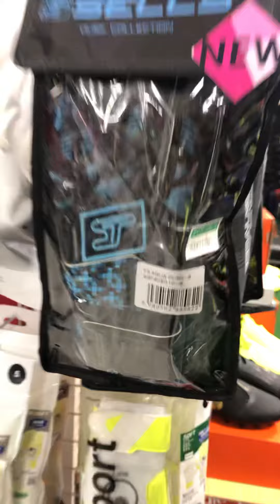岡山 ゴールキーパー キーパーグローブ セルス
今回はセルスのニューグローブのご紹介です！！
この洗練されたボディに超ハイグリップの最強グローブ！！
是非一度ご覧下さいませ！